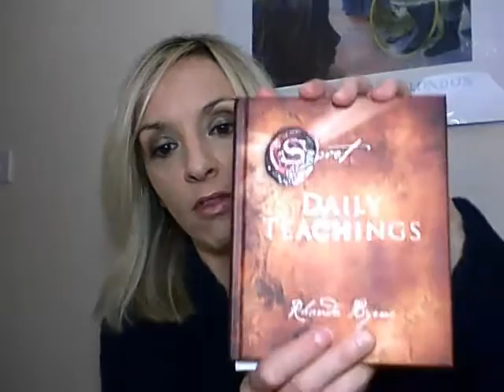Frequencies with negative and positive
In this video I am talking about frequencies with negative and positive.

 Did you know you send out a frequency in your life and whatever you send out comes back to you. If you're in a negative mood or something gets you upset or angry you need to acknowledge it and then change the frequency of what you're omitting, a bit like changing the channel on the television.

You need to be okay with it, accept and acknowledge and change your mindset.